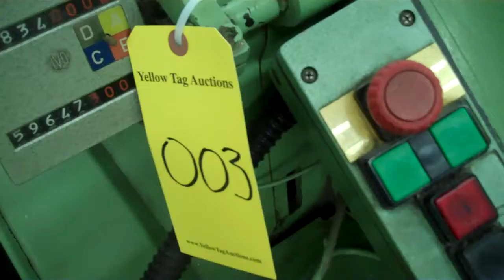1994 Dornier HTVM/S Rapier Weaving Machine (Tag# 003)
1994 Dornier HTVM/S Rapier Weaving Machine (Tag# 003) This is 1 of 3 looms in this lot being sold in an online auction on Yellow Tag Auctions.